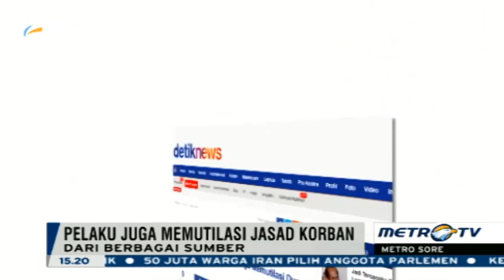Ini Brigadir Petrus, Polisi yang Tega Memutilasi Dua Anaknya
Anggota Sat Intelkam Polres Melawi, Kalimantan Barat, Brigadir Petrus Bakus tega memutilasi dua anaknya sendiri di rumah. Begini penampakan wajahnya.

Dari foto yang beredar di kalangan wartawan, Petrus terlihat memakai seragam. Belum jelas kapan dan di mana foto tersebut diambil.

Kapolda Kalbar Brigjen Arief Sulistyanto menjelaskan, kejadian berlangsung dinihari tadi sekitar pukul 24.00 WIB, Kamis (25/2/2016) di Asrama Polres Melawi. Dua korban yakni anaknya bernama Febian (5) dan Amora (3).

"Diduga tersangka mengalami Schizophrenia," sambungnya.

Penyakit mental tersebut diduga jadi penyebab kuat karena sebelum kejadian Brigadir Petrus kerap marah-marah dan mengaku kerap mendapat bisikan. Informasi ini disampaikan oleh istri pelaku. Namun polisi masih melakukan pendalaman.

Istri pelaku saat ini diberi pendampingan oleh para petugas. Sementara polisi masih melakukan olah TKP dan memeriksa saksi-saksi.
Hanya sekedar share berita seputar Indonesia, Silahkan Tinggalkan Komentar Anda dengan Bijak. Terima Kasih @_@